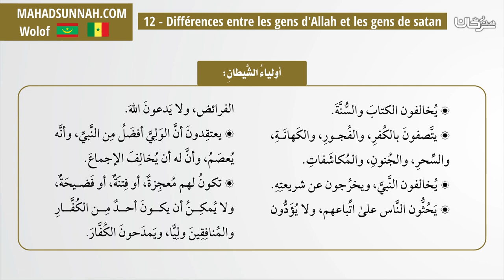12 Différences entre les gens d'Allah et les gens de satan الفرق بين أولياء الله أولياء الشيطان